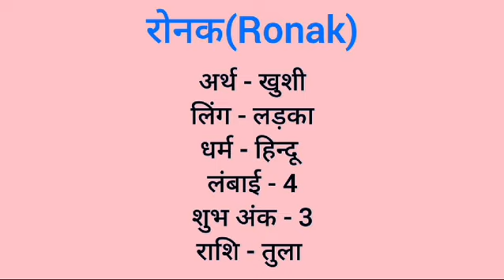Ronak name meaning in hindi | ronak naam ka matlab kya hota hai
Ronak naam ka matlab
Ronak meaning in hindi
Ronak naam mane k